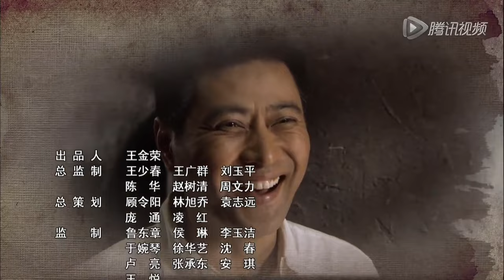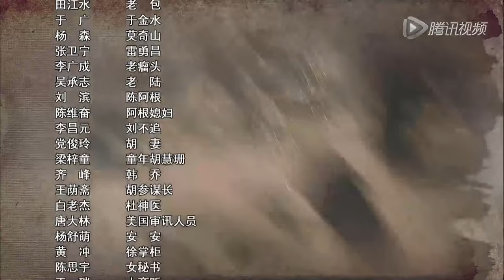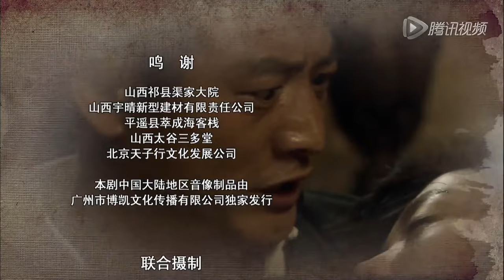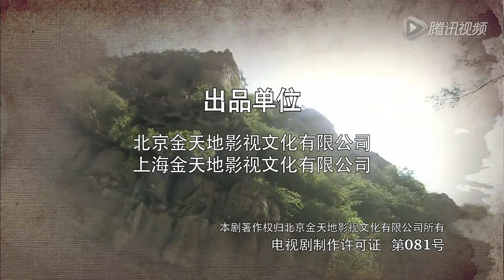【ENGSUB】《捕鹰大行动》05 | 枪法如神的硬汉带领队伍纵横四方，以独特的战斗方式给了敌人致命一击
《捕鹰大行动》讲述了解放战争时期我华东野战军某部特别行动队“尖刀队”的传奇战斗故事。解放战争时期我华东野战军某部特别行动队“尖刀队”的传奇战斗故事。尖刀队纵横活跃在大江南北，以独特的战斗方式在敌后战场给了敌人致命一击。